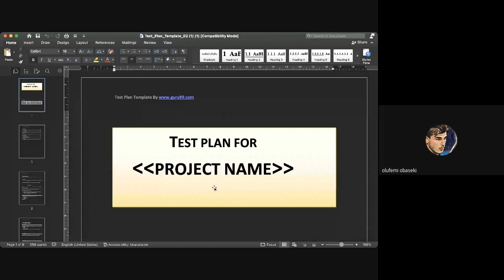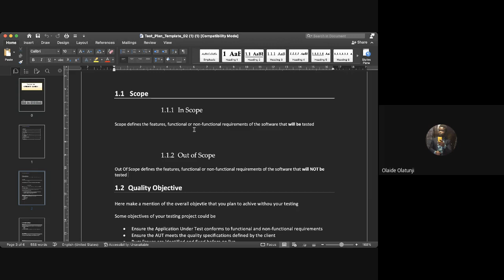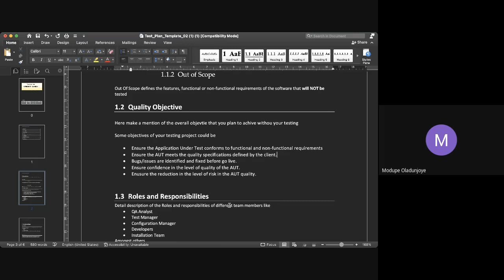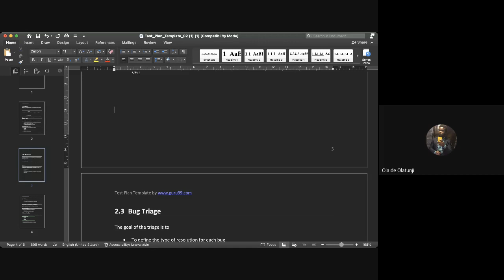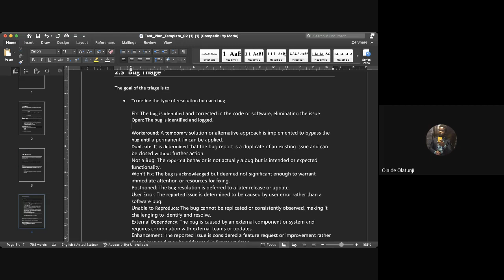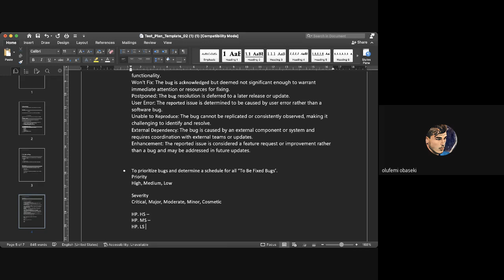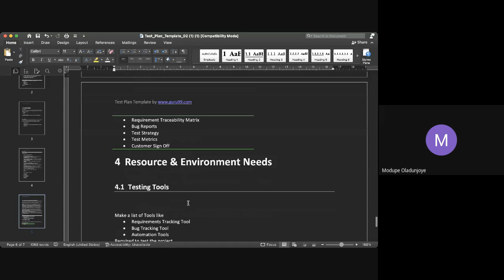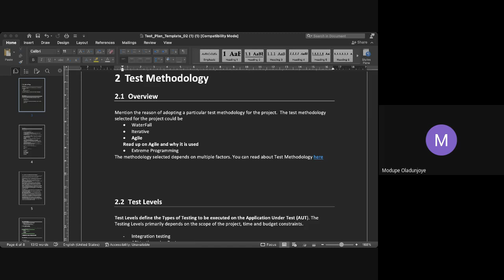TESTING TECHNIQUES: API TESTING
Here we continue the class on testing techniques and an introduction to API testing